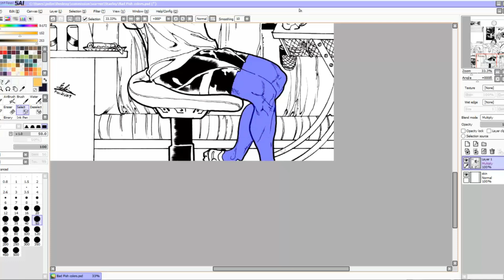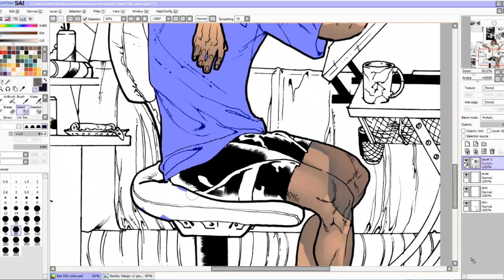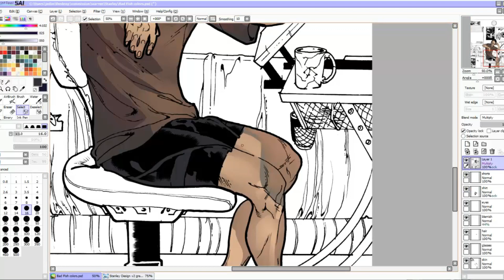Creating the BAD FISH Cover Art Mockup | Digital Art Time Lapse Speed Coloring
Earlier this year one of my on-going clients commissioned a little gift art for one of his friends, Paul Knauer, of his original series Bad Fish. This was fun and interesting to tackle, because it would be the first time these characters/elements would be brought to life--and Paul said it ended up looking nearly like he imagined! 😮